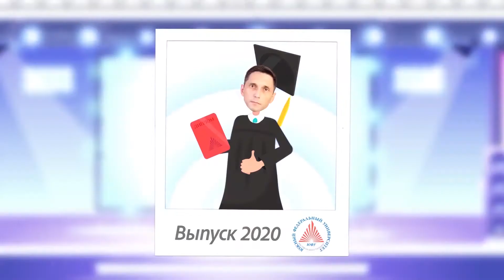Выпуск магистров Института высоких технологий и пьезотехники 2020